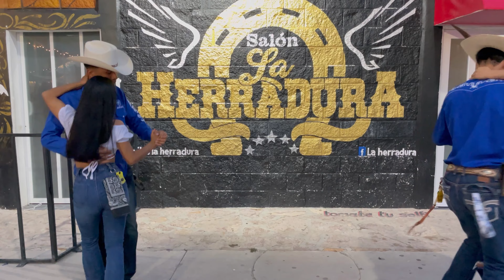Los Hermanos Chairez - Te Quiero Tanto, Tanto (Feat. Alfonzin García) Vídeo Concepto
TEMA: Te Quiero Tanto, Tanto (Vídeo Concepto Parejas Bailando) DE Los Hermanos Chairez & @AlfonzinGarcia 2022 By: @mr.tacuachon